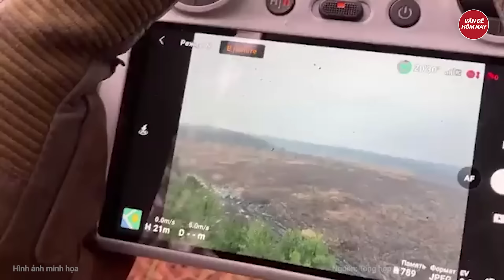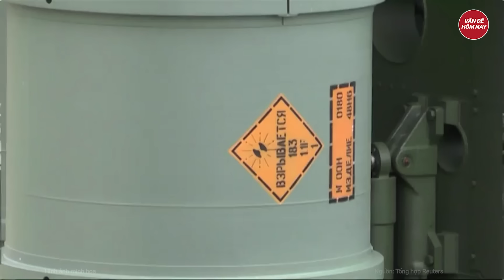Chiến sự Nga - Ukraine: Mỹ lên kế hoạch đáng sợ với Nga, phá hủy tam giác Thổ Nhĩ Kỳ–Nga–Iran?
Nga Ukraine mới nhất | Chiến sự Nga - Ukraine: Mỹ lên kế hoạch đáng sợ với Nga, phá hủy tam giác Thổ Nhĩ Kỳ–Nga–Iran
Một nhà báo của tờ báo Thổ Nhĩ Kỳ Cumhuriyet tin rằng, Mỹ đang cố gắng đạt được mục tiêu kép: mở mặt trận phía Nam chống lại Nga và chen mình vào "tam giác Astana" (Thổ Nhĩ Kỳ – Nga – Iran).